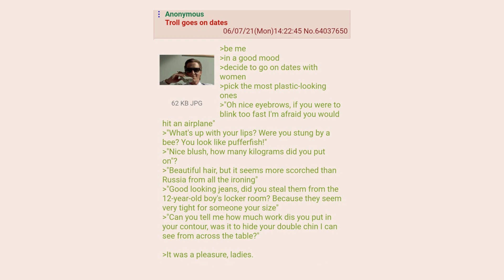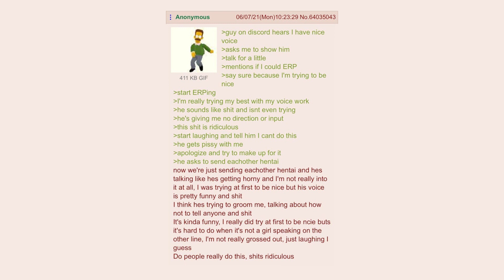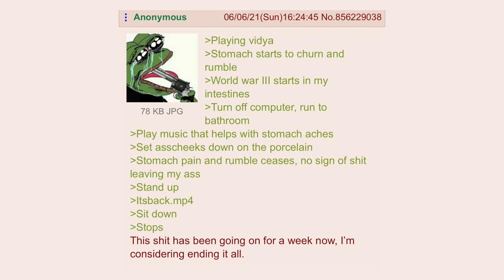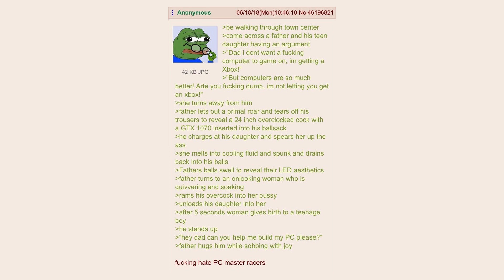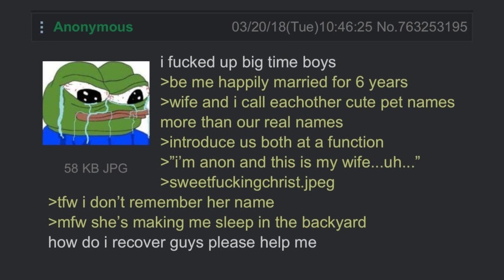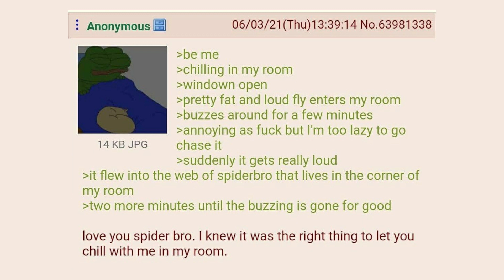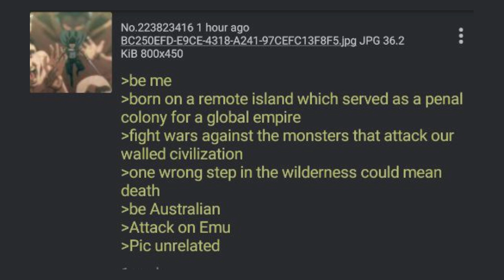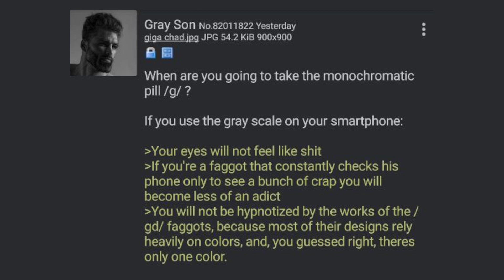Greentext Comp- ERP On Discord